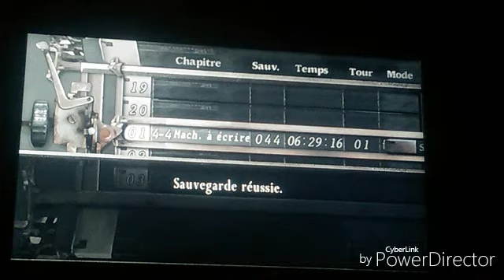Sa vas être compliqué. Résident evil 4 #20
Mais j'ai quand même réussi